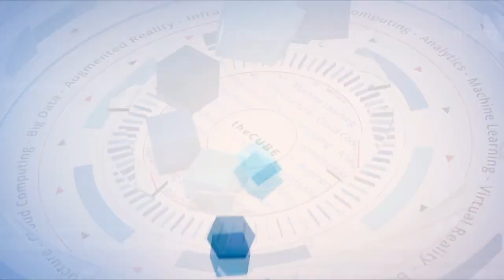David Solo, Special Olympics Northern California & Rob Salmon, Cohesity | VMworld 2019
David Solo, President and CEO of the Special Olympics Northern California & Rob Salmon, President and COO of Cohesity, sit down with John Furrier & Dave Vellante at VMworld 2019 in San Francisco, CA.